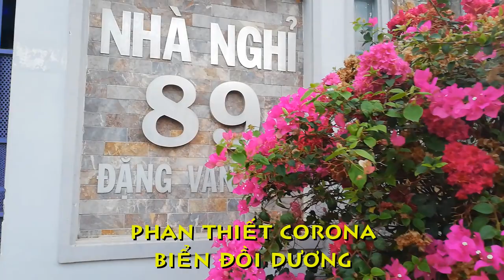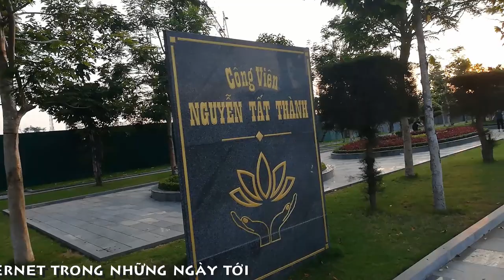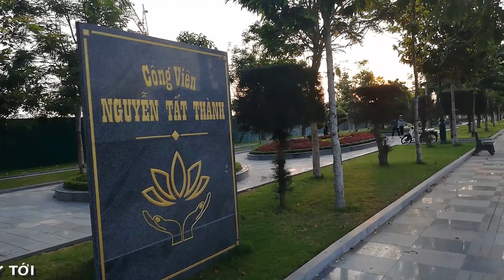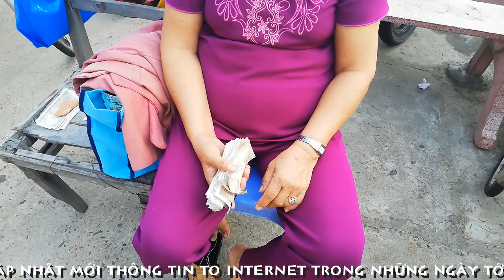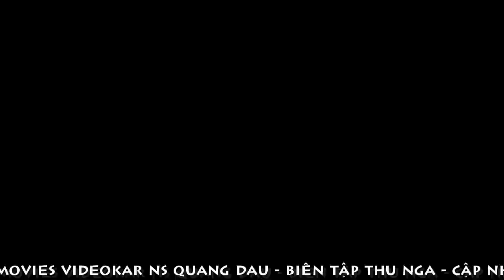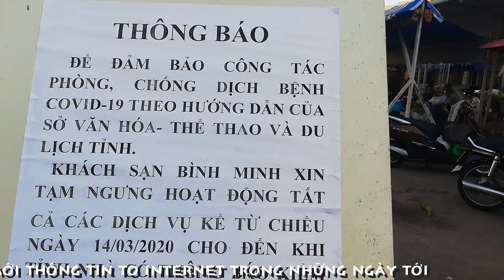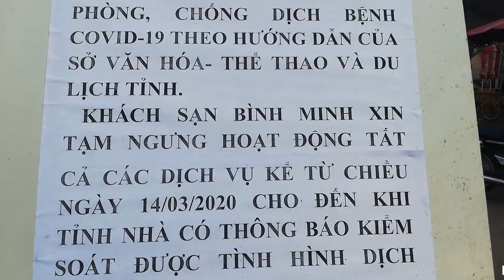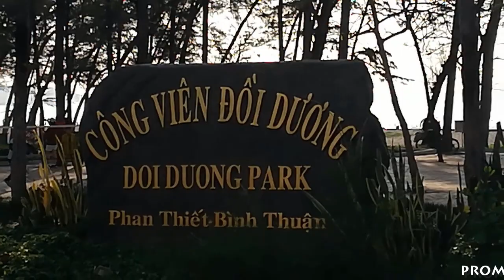[FULL HD]CORONA||HÔM NAY PHAN THIẾT CÓ ĐI TẮM BIỂN KHÔNG|CÔNG VIÊN-HOTEL BÌNH MINH- BÃI TẮM RA SAO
TP.PHAN THIẾT BÌNH THUẬN
THỰC HIỆN
SỰ CHỈ ĐẠO CHUNG
CỦA ĐẢNG VÀ NHÀ NƯỚC
TOÀN DÂN PHAN THIẾT
CHUNG TAY ĐỒNG LÒNG
ĐÁNH GIẶC CORONA QUYẾT THẮNG
QUANG DAU TRÂN TRỌNG GIỚI THIỆU
TRÊN CUNG ĐƯỜNG VÕ VĂN KIỆT
ĐẠI LỘ NGUYỄN TẤT THÀNH
QUA CÔNG VIÊN ĐỒI DƯƠNG
KHÁCH SẠN NHÀ HÀNG BÌNH MINH
VÀ ĐẾN BÃI BIỂN THÀNH PHỐ PHAN THIẾT
ĐẦY NẮNG VÀ GIÓ ...
SẼ NGHE THẤY NHỮNG GÌ TRONG NHỮNG NGÀY
ĐẠI DỊCH SARS-COV-2 RA SAO!!!
PROMOVIES VIDEOKAR NS QUANG DAU